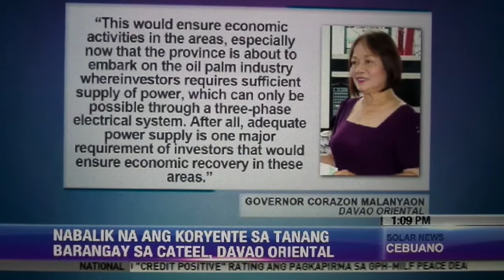Power restored in 25 brgys in Davao Oriental